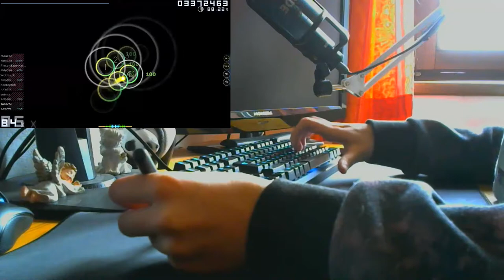When Stamina goes BRRR on Birthday - OSU!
In this Video i show you guys how i passed the map Fool Moon night played on 5 Stars in Osu!

Keyboard: Razer Huntsman

Mouse: Razer Abyssus v2

Mouse Bungee: Razer V2

Handcam: Logitech c207

A FOOL MOON NIGHT - Osu!